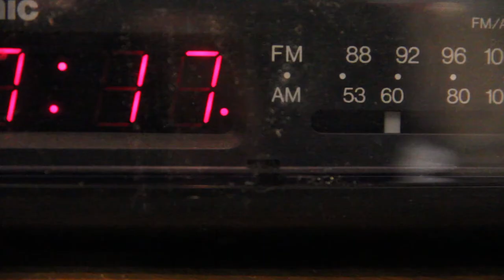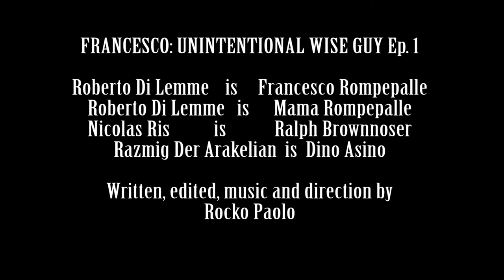FRANCESCO: UNINITENTIONAL WISE GUY Webisode 1 (A Rocko Paolo Comedy Series)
Francesco Rompepalle starts his day like any other day except today something feels different. From the moment he wakes up to the moment he arrives at the kitchen at his office, Francesco feels like his luck is about to change.

Roberto Di Lemme, Nicolas Ris and Razmig Der Arakelian star.
Written, produced, edited, music and direction by Rocko Paolo